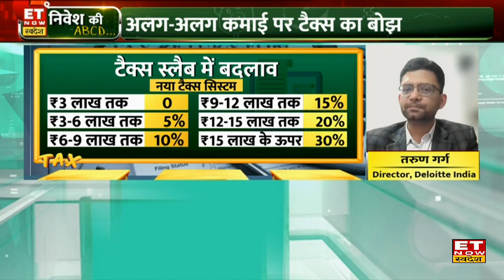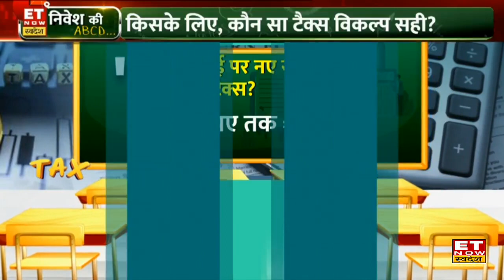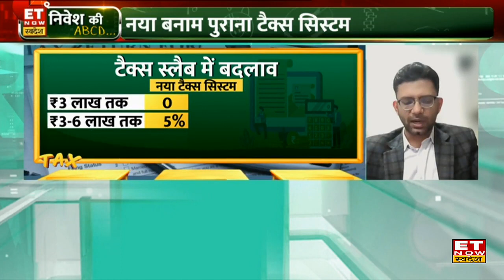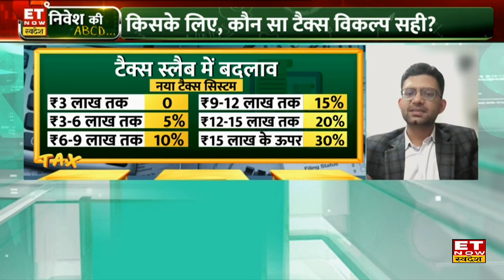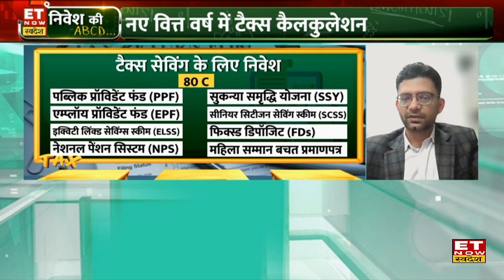New Vs Old Income Tax Regime में कौन है बेहतर ? | Deloitte India , Tarun Garg | Nivesh Ki ABCD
Deloitte India के Director Tarun Garg ने ET Now Swadesh के साथ बातचीत में बताया कि old tax regime में ₹10 लाख की कमाई पर ₹75 हजार का टैक्स है। नए tax regime के नए स्ट्रक्चर में ₹60 हजार टैक्स देना होगा।
टैक्स की पाठशाला
नया बनाम पुराना टैक्स सिस्टम
अलग-अलग कमाई पर टैक्स का बोझ
किसके लिए, कौन सा टैक्स विकल्प सही ?
ने वित्त वर्ष में टैक्स कैलकुलेशन